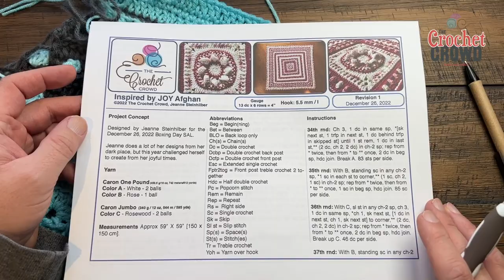Left Hand: Rnds 34 - 53: Inspired By JOY Crochet Blanket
The next full stitch along that is scheduled is called 'Inspired by Joy' designed by Jeanne Steinhilber. Developed in late Spring 2022, our testers are working their way through it now. Set to begin Boxing Day, December 26, 2022, for a few weeks of stitching over the holiday season, taking you into January 2023.

VIDEO CHAPTERS
0:00 Start
0:01 Pattern Overview
0:54 Rnd 34
3:20 Rnd 35
4:27 Rnd 36
6:13 Rnd 37
8:37 Rnd 38
9:49 Rnd 39
11:27 Rnd 40
12:54 Rnd 41
13:46 Rnd 42
14:23 Rnd 43
15:36 Rnd 44
17:35 Rnd 45
19:54 Rnd 46
21:34 Rnd 47
23:02 Rnd 48
23:48 Rnd 49
24:26 Rnd 50
25:08 Rnd 51
25:49 Rnd 52
27:13 Rnd 53

PATTERN DETAILS
Project Level: Intermediate
Project Size: 59" x 59"
Pattern Gauge: 13 dc and 6 rows = 4"
Designer: Jeanne Steinhilber
Stitch Multiple is not applicable.
Hook Size on Pattern: 5.5 mm / I/9
Yarn In Pattern: Caron One Pound and Caron Jumbo
For Teaching Purposes: I am showing 5.5 mm / I/9 Hook with Red Heart Super Saver Ombre
Please use the pattern for details on yarn quantities, gauge and other details not listed here.